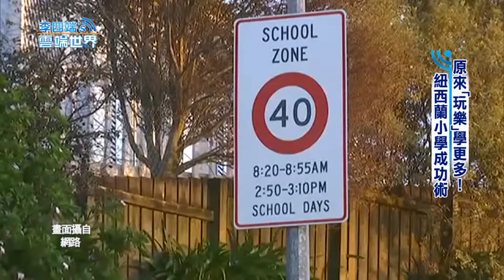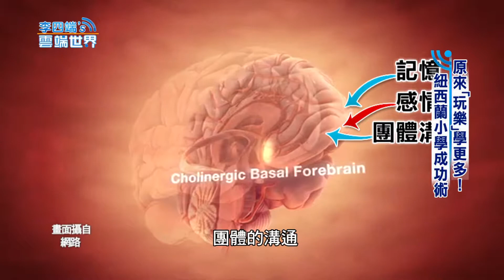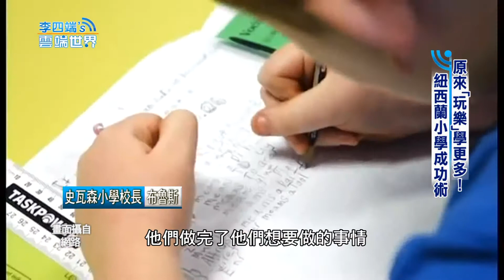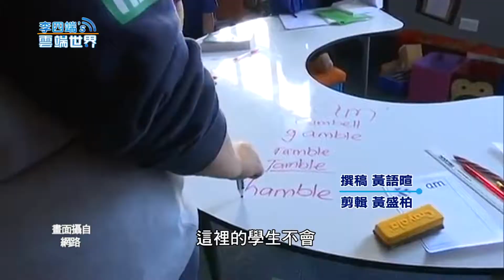【李四端的雲端世界】2015/01/17 第146集 原來"玩樂"學更多! 紐西蘭小學成功術